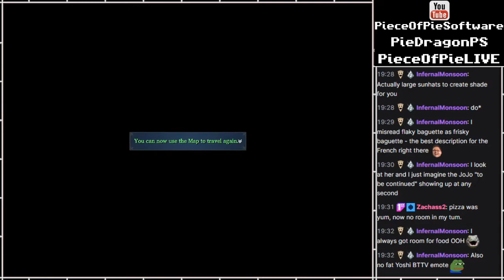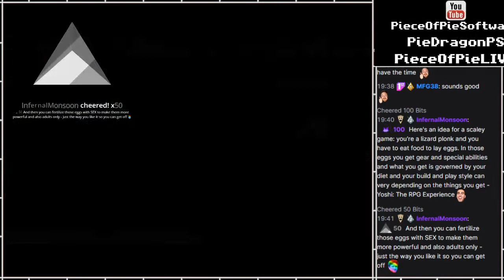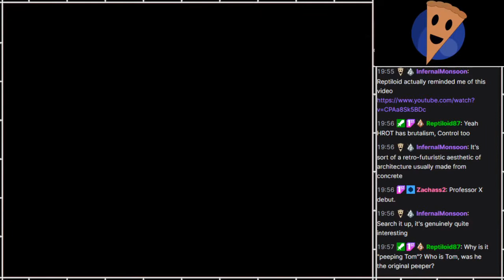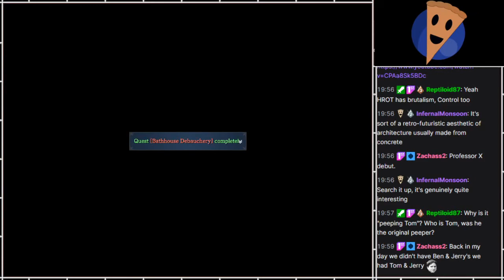PS - Ys IX: Monstrum Nox [18]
Part 18

Another new entry in my favourite game series!
Unfortunately, this one was quite different, and veerry slow. Lots of dialogue and downtime, among some other annoyances.
It is one of my less favourite Ys games. But, even my least favourite one (Ys I), I still like quite a bit. So this is still a good game too!